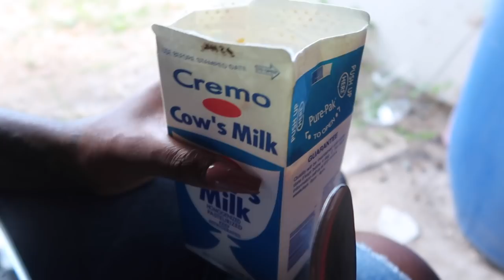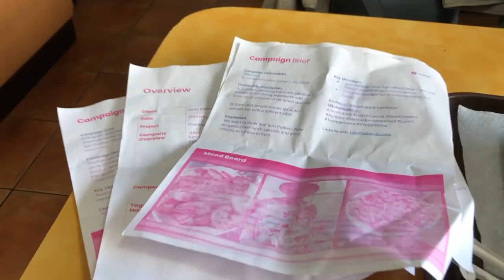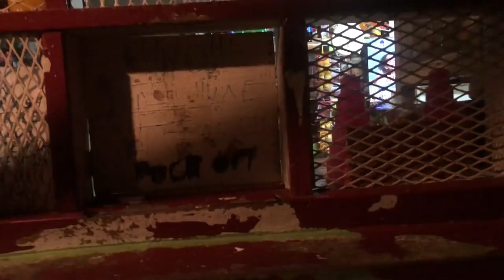I LIVED IN THE “ghetto” IN JAMAICA FOR ONE WEEK! OMG!! *Must watch* (Vlog) | Annesha Adams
Jamaica Kingston Vlog. Tower Hill, Olympic Gardens, Downtown, 3 Mile, Halfway Tree, New Kingston. A week living here and my experience!

xo,
Annesha!